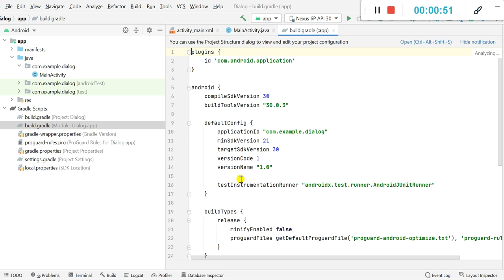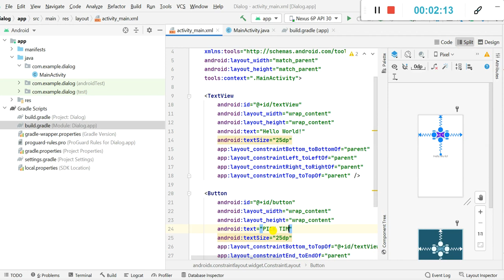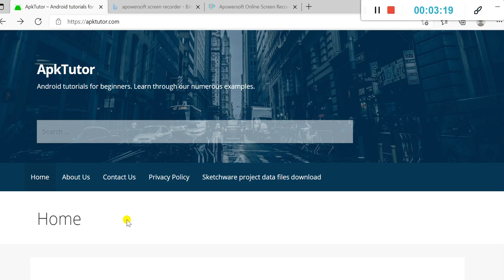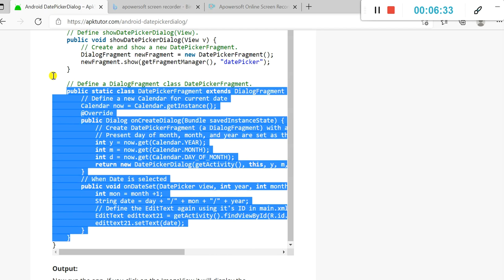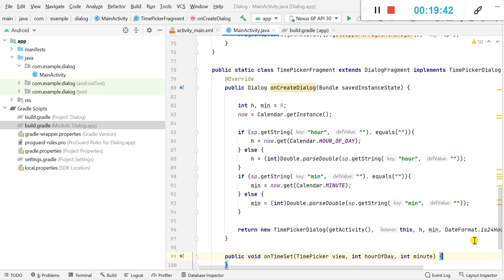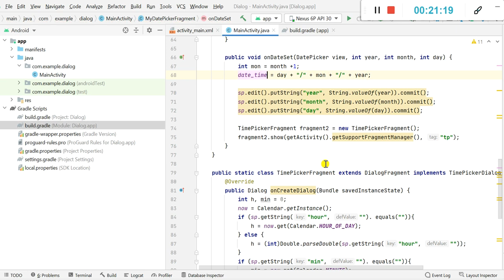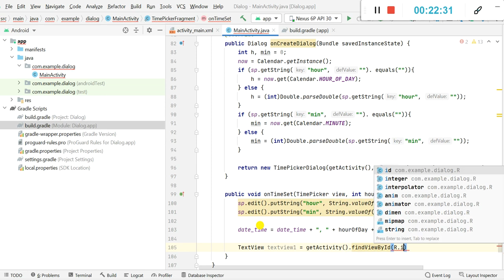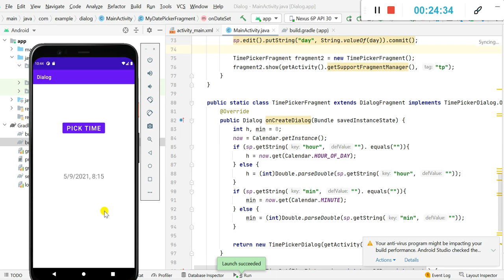Using DatePickerDialog and TimePickerDialog together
This video shows how to set date and time together using DatePickerDialog and TimePickerDialog and save the date and time set in SharedPreferences.